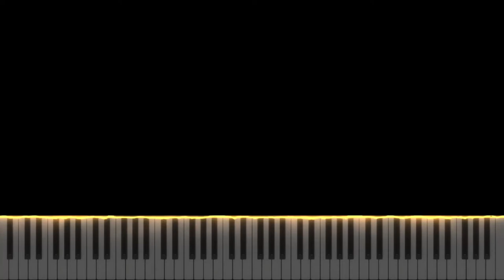(Synthesia) Olivia Rodrigo - happier | Piano Cover by Seander Alfonsus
1. All sheet music provided are auto-generated by a software, therefore the result might not be as neat or accurate as manually creating the sheet music from zero

2. Transcribers that would like to voluntarily transcribe my arrangements are very much welcome!

3. No need to ask for my permission if you want to use all of the contents I made including the video, audio, or sheet music. A proper credit will be very much enough.

4. The sheet music and the videos are free for personal nor commercial use as long as you credit me

5. As for the audio, my original music (singles, albums, etc.) and some of my piano covers are copyrighted under my name and/or the respective owners/labels/original artist(s), but you can still use it for any non-commercial or personal purposes as long as you credit me and/or the original artist(s).

6. I do not have the Unlimited Google Drive, so please check the latest video's description whether or not a new link for sheet music and synthesia is available.

Sincerely,
Seander Alfonsus